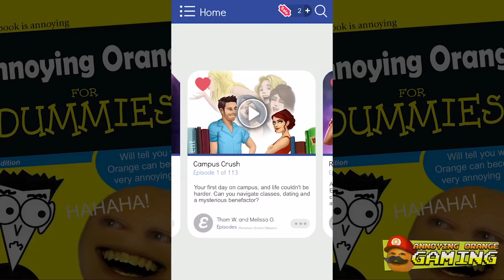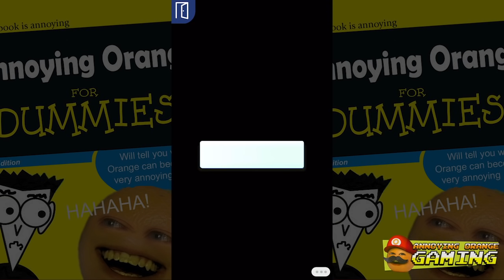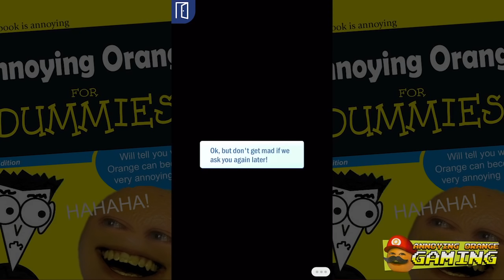Pear is forced to Play - Episode: Choose Your Story (iOS mobile game)